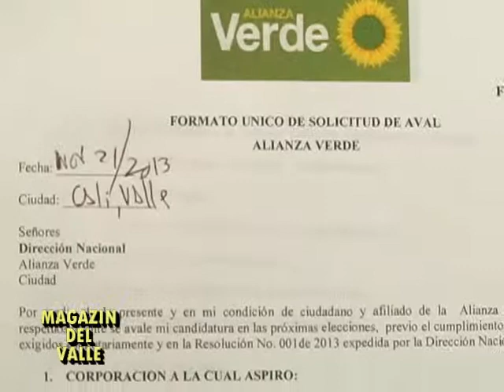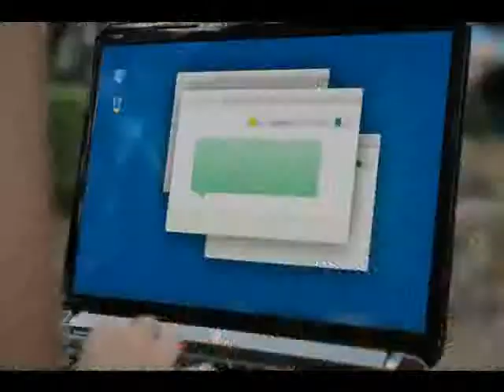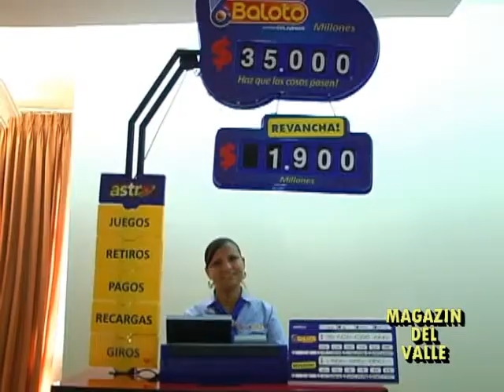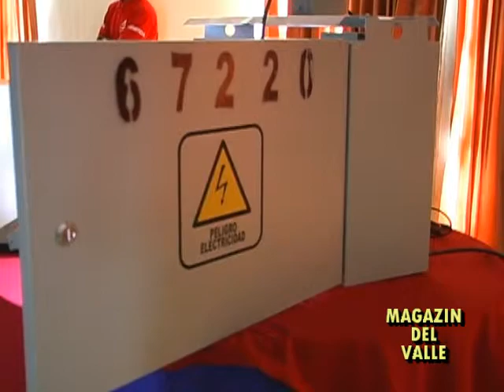MAGAZIN DEL VALLE NOV 24 DE 2013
Programa Informativo:Carlos José Holguin "Secretario de Gbno. de Cali" -Orlando Riascos "Candidato a la Camara" - Omar Arango "Gte de Energia de Emcali" - Guillermo Garcia Realpe "Senador de la República" - Geovanny Ramirez "Gte. de Indervalle" - Jorge Humberto Tascon "Alcalde de Yotoco" - Manolo Ocoro "Director 13ª cabalgata".